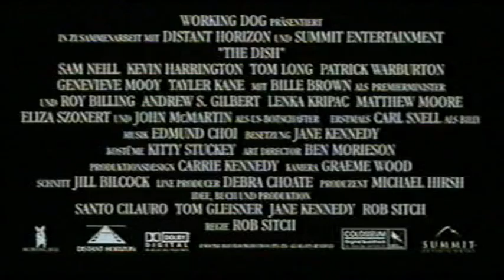The Dish - Verloren im Weltall - Trailer (2000)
German Trailer "The Dish"
Deutscher Trailer "The Dish - Verloren im Weltall"